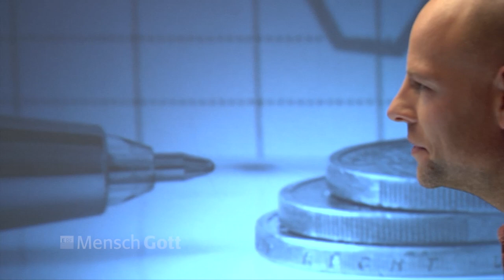Steile Karriere - tiefer Fall | "Scheitern war mein größter Gewinn"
Er hat Millionen und lebt im Luxus. Doch mit einem Schlag wendet sich das Blatt. Plötzlich weiß Heiko Kienbaum nicht mehr, wie er seine Familie ernähren soll. Aber in der größten Krise seines Lebens erlebt er etwas, dass er bis dahin nicht kannte: Freiheit und bedingungslose Liebe.

Euch gefällt unsere Sendung und ihr möchtet uns unterstützen?

Dieser Beitrag aus der Sendereihe ERF MenschGott ist eine spendenfinanzierte Produktion von ERF Medien.